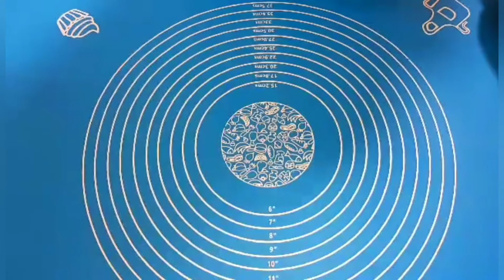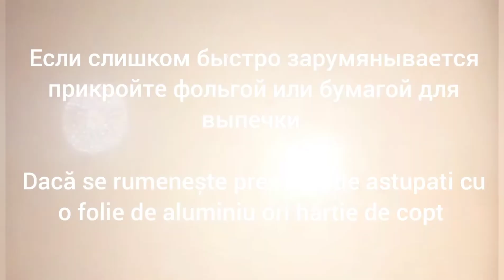Пасхальный кулич/Cozonac de paște/Easter cake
600 gr făină
150 ml lapte călduț
8 gr drojdie uscată
80 gr unt
200 gr zahăr
2 ouă
70 gr smintina
1 pachețel zahăr vanilat
150 gr stafide
1 lingură coniac
0,5 linguriță turmeric
0,5 linguriță sare
Coaja rasă de la o lămâie
600 гр муки
150 мл теплого молока
8 гр сухих дрожжей
80 гр сливочного масла
200 гр сахара
2 яйца
70 гр сметаны
1 пакетик ванильного сахара
150 гр изюма
1 столовая ложка конька
0,5 чайной ложки куркумы
0,5 чайной ложки соли
Тертая цедра лимона
600 gr flour
150 ml warm milk
8 g dry yeast
80 gr butter
200 g sugar
2 eggs
70 gr sour cream
1 bag of vanilla sugar
150 gr raisins
1 tablespoon skate
0.5 teaspoon turmeric
0.5 teaspoon salt
Grated lemon zest